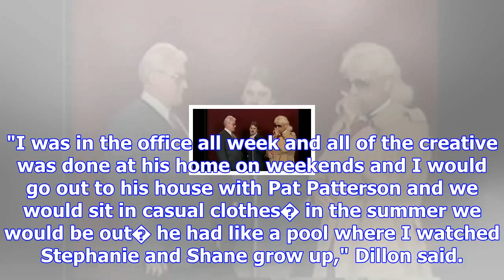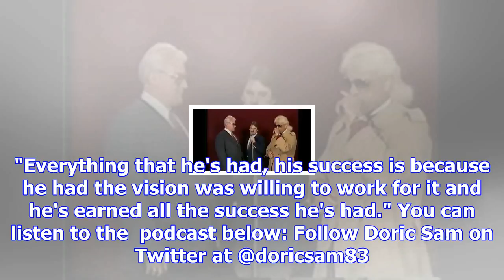Wwe hall of famer jj dillon on working with vince mcmahon at his house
Source: The School of MortonJJ Dillon enjoyed a 35-year career in the wrestling business that culmin...